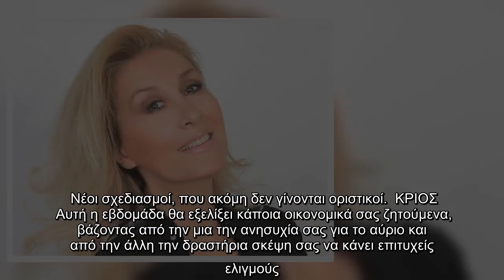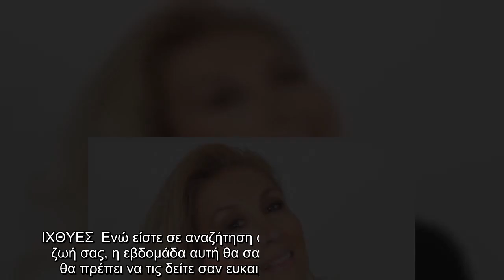Οι αστρολογικές προβλέψεις για αυτή την εβδομάδα από την Αλεξάνδρα Καρτά